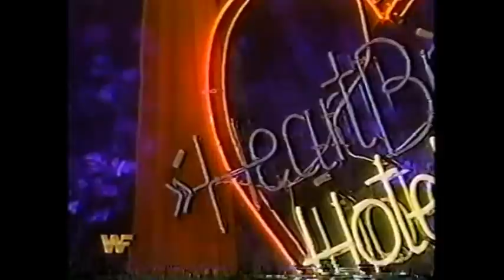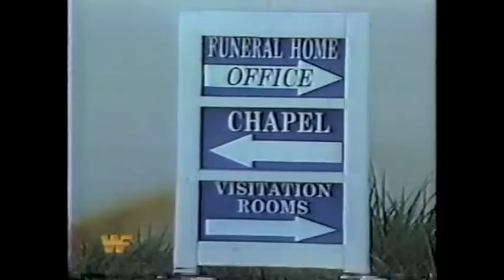WWF Wrestling October 1994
Classic WWF Superstars of Wrestling & Wrestling Challenge with a slight twist of Monday Night Raw, taking the best bits of all shows creating 1 huge storyboard style month long video. You gotta ask yourself Who did what to whom in the month of October 1994?